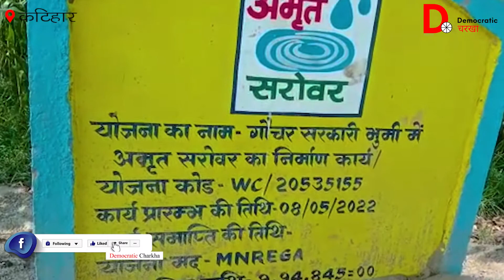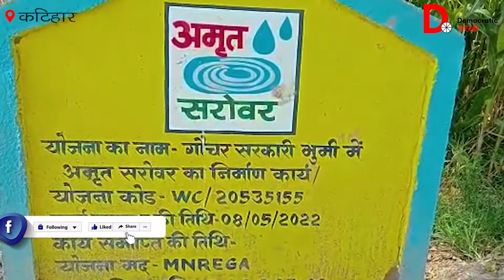katihar: NAREGA मज़दूरों को नहीं मिल रही मज़दूरी, भुखमरी की कगार पर गांव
कटिहार में नरेगा में काम करने वाले मज़दूरों को कई महीनों से मज़दूरी नहीं मिली है। ऐसे में मज़दूरों को कई कठिनाइयों का सामना करना पड़ रहा है। देखिए मुकेश कुमार की रिपोर्ट।